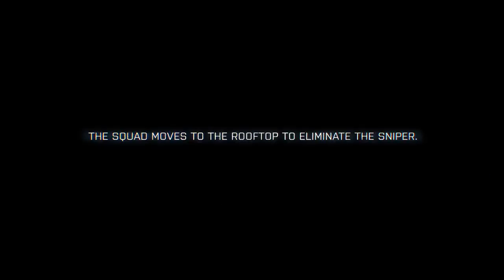BATTLEFIELD 3 - Fault Line Episode 2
Plattformen: PC, Xbox 360, PS3
Genre: Shooter/Tactic
Entwickler: Dice
Publisher: Electronic Arts
Release: Herbst 2011 (Europa)